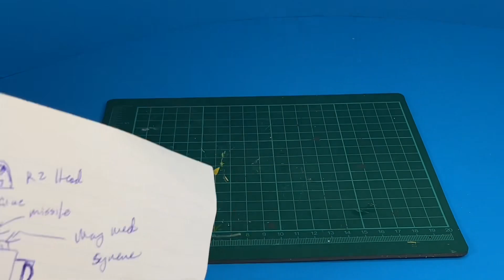Kitbashing A Ferry Droid From The Mandalorian - Star Wars Custom Fully Articulated MA-13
A custom droid figure from The Mandalorian comes to life in the kit bash I’ve been wanting to do since Season 1.

Fingerprints - Mini Vandals

Brooklyn Cool - Magic In The Other

Codename 152 - C152

Purple Cat - Green Tea